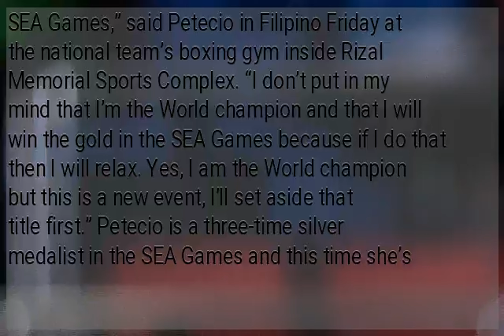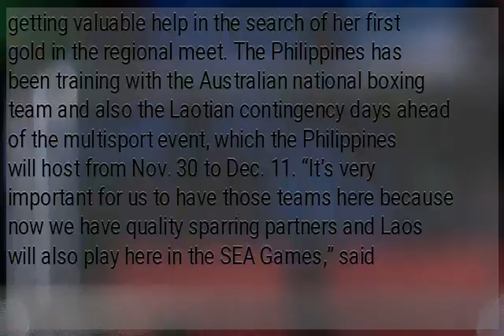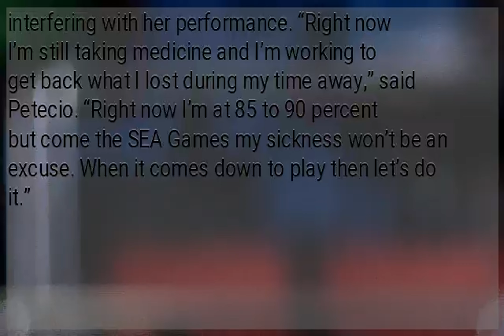World title far from Petecio’s mind in her SEA Games gold quest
MANILA, Philippines—Nesthy Petecio may be the top women’s featherweight boxer in the world’s amateur circuit, but she’s not about to take her opposition lightly in the coming 2019 Southeast Asian Games. Petecio won the gold medal in her division in the 2019 Aiba Women’s World Boxing Championships in October but she is not letting that accomplishment get to her head. “A lot has changed in me when I won the World championship but I don’t think about that heading into the SEA Games,” said Petecio in Filipino Friday at the national team’s boxing gym inside Rizal Memorial Sports Complex. “I don’t put in my mind that I’m the World champion and that I will win the gold in the SEA Games because if I do that then I will relax. Yes, I am the World champion but this is a new event, I’ll set aside that title first.” Petecio is a three-time silver medalist in the SEA Games and this time she’s getting valuable help in the search of her first gold in the regional meet. The Philippines has been training with the Australian national boxing team and also the Laotian contingency days ahead of the multisport event, which the Philippines will host from Nov. 30 to Dec. 11. “It’s very important for us to have those teams here because now we have quality sparring partners and Laos will also play here in the SEA Games,” said Petecio. “It’s a good chance to see how they [the Laotians] perform and it’s also nice for them to be training here.” Petecio added that she’s working doubly hard ever since her World Championship win after she spent a week outside the gym to take care of courtesy calls. Her time away from the ring also took a toll on her health after her pneumonia came back but she expressed confidence that her sickness won’t be interfering with her performance. “Right now I’m still taking medicine and I’m working to get back what I lost during my time away,” said Petecio. “Right now I’m at 85 to 90 percent but come the SEA Games my sickness won’t be an excuse. When it comes down to play then let’s do it.”...